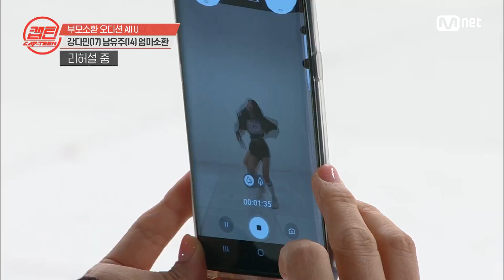CAP-TEEN [캡틴/부모소환] 올유 (All U) (엄마소환)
남유주 (14)
막내:) リス(다람쥐)
매 순간 최선을 다하여 10대 최고의 순간을 만들겠습니다!

강다민 (17)
더 간절한 마음으로 항상 성실히 임하겠습니다

*응원하는 캡틴 지원자에게 좋아요를 눌러주세요. 이는 본 방송에 활용됩니다.
(좋아요: Mnet official 유튜브, 캡틴 공식 홈페이지, 인스타그램, 네이버tv에 한함)

K-POP 패밀리 컴피티션이 시작된다!
부모 소환 십대 오디션 캡틴
11월 Coming Soon!